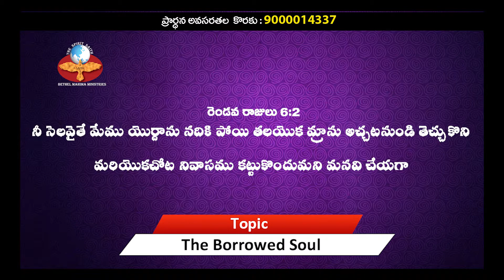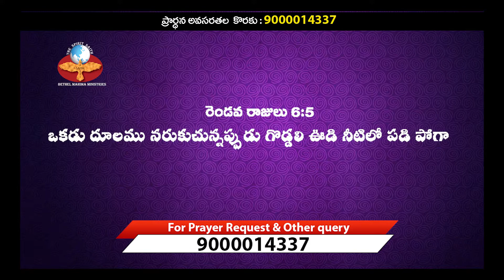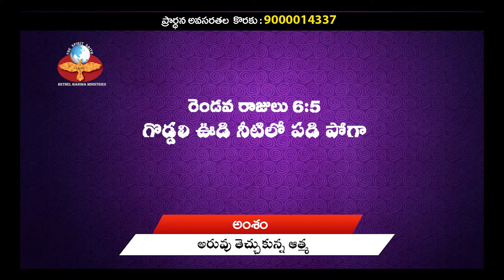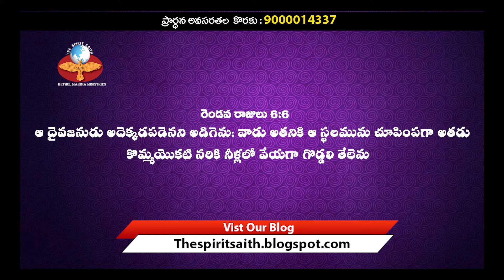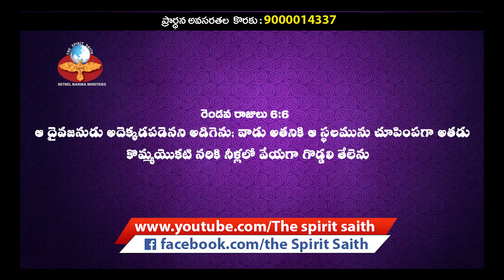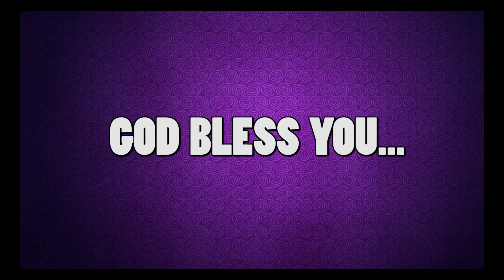అరువు తెచ్చుకున్న ఆత్మ || Rev. Dr. M Vijay Kumar || GospelTv || Christian Messages || Worship Songs